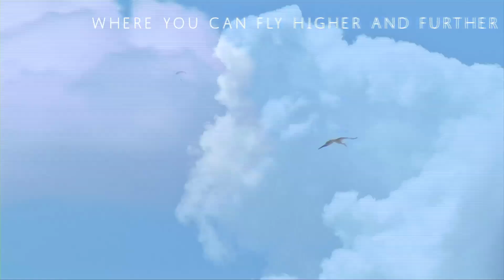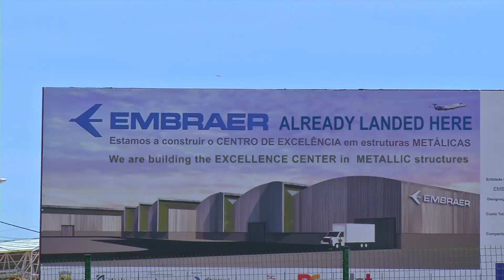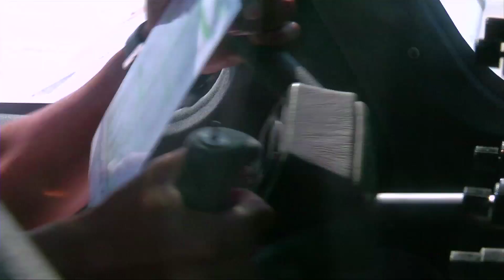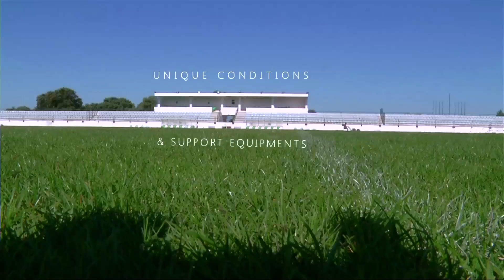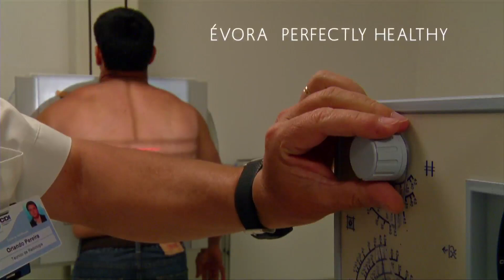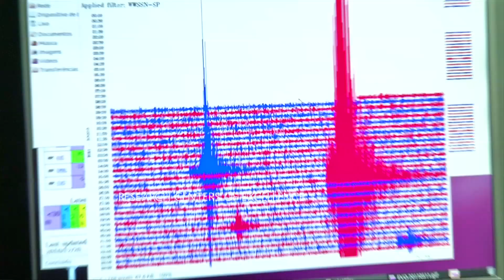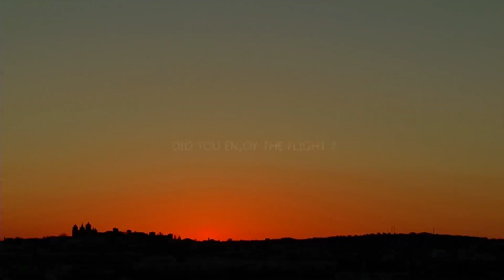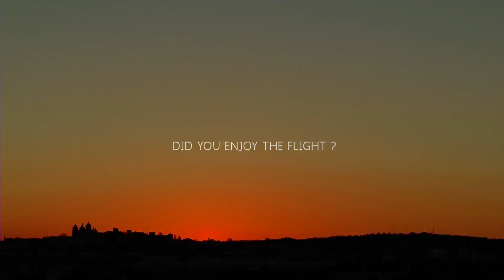EVORA - 2000 ANOS DE HISTORIA